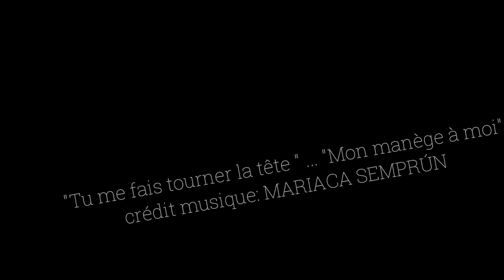ATTAQUE DE MANTE RELIGIEUSE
Gil Gautier " Photographe par Nature"